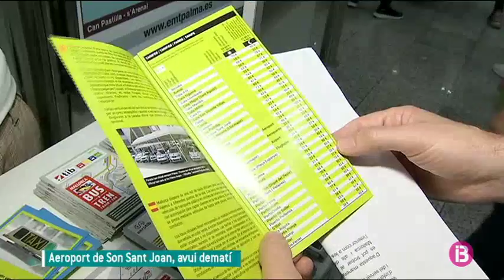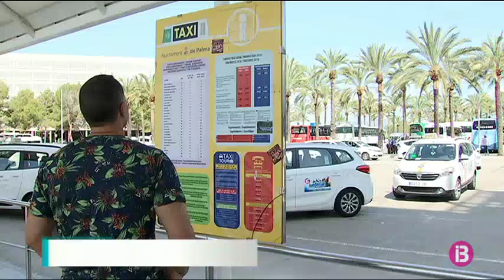El Govern, preocupat per la incidència a les Illes de la vaga de controladors francesos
Normalitat avui a l’aeroport de Son Sant Joan després d’un cap de setmana de més d’un centenar de cancel·lacions a les Illes per mor, una vegada més, de la vaga de controladors francesos. Durant el dia d’ahir se suspengueren 53 connexions amb Palma, 16 amb Eivissa i 10 més amb Menorca.

Ja avui, les pantalles de l’aeroport informaven d’alguns retards puntuals. Tot i que avui els controladors francesos no fan vaga, Aena continua recomanant als passatgers que consultin amb les aerolínies per si hi hagués possibles canvis en els vols.

Els controladors francesos han fet vaga durant més de 15 dies des del març. Aturades repartides en el calendari, tot i que la majoria han coincidit en cap de setmana. A les Illes, se n’han patit les conseqüències amb centenars de cancel·lacions i milers de passatgers que han quedat a terra.

Una situació davant la qual el Govern es mostra preocupat, demana una resolució ràpida del conflicte i fa feina, diu, perquè la incidència sigui mínima.

L’aeroport és la principal porta d’entrada i de sortida dels turistes que ens visiten. I no només les incidències que s’hi poden produir afecten la imatge de l’illa. També, apunta el Govern, la qualitat del transport públic que connecta amb Son Sant Joan.

Fins al mes de maig, més de 30 mil persones han utilitzat l’Aerotib. Un servei del qual s’ha fet promoció als principals països emissors i que ara, també, disposa d’aquest punt d’informació a l’aeroport. Aquí, els turistes troben tot el necessari per moure’s en transport públic per l’illa. També en taxi i els busos de l’EMT de Palma.

La qualitat del transport passa també, diu el Govern, per la lluita contra la pirateria. Enguany ja s’han fet més de 80 inspeccions i només en el mes de maig s’han obert 15 expedients sancionadors.